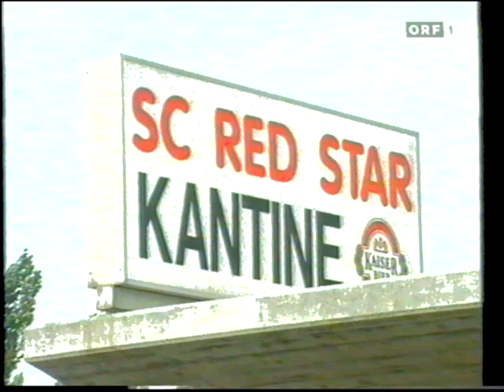Sturm Graz - Rapid Wien 3:0 - Saison 1996/97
Sturm Graz Samstag, 31. Mai 1997 Rapid Wien
Sturm Graz
3:0
Rapid Wien
Tore
1 : 0 Gilbert Prilasnig 39.
2 : 0 Roman Mählich 64.
3 : 0 Ivica Vastić 66. / Elfmeter

1 Kazimierz Sidorczuk
2 Marek Świerczewski 70'
3 Günther Neukirchner
4 Darko Milanič 45'
19 Martin Hiden
Jens Dowe 69'
4 Michael Gruber
6 Roman Mählich
9 Hannes Reinmayr
12 Gilbert Prilasnig
10 Ivica Vastić
Reservespieler
3 Enzo Gambaro 70'
5 Mario Posch 46'
7 Mario Haas 69'
1 Michael Konsel
2 Patrick Jovanovic
5 Peter Schöttel
15 Andrzej Lesiak
16 Krzysztof Ratajczyk
3 Peter Guggi
6 Peter Stöger
11 Christian Prosenik
14 Roman Pivarník 58'
7 Christian Stumpf 79'
9 Marek Penksa 80'
Reservespieler
Fritz Breitenfelder 80'
12 Oliver Lederer 58'
Martin Pfeifer 79'

Trainer: Ivica Osim Trainer: Ernst Dokupil

Stadion Sturm-Platz Gruabn (Graz / Österreich)
Zuschauerzahl 10.000
Schiedsrichter Manfred Schüttengruber (Österreich)